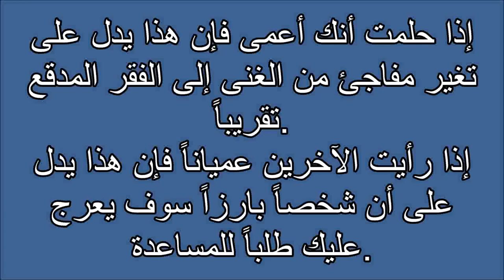تفسير الاحلام أعمى Tafsir ahlam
تفسير,
ابن سيرين,
تفسير احلام ابن سيرين,
تفسير حلم,
تفسير الاحلام للامام الصادق,
مفسر الاحلام,